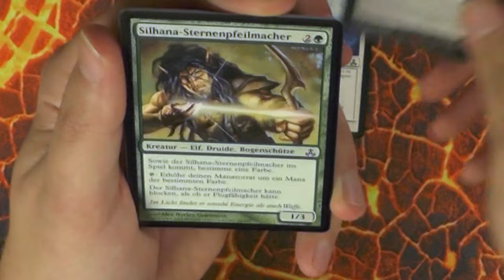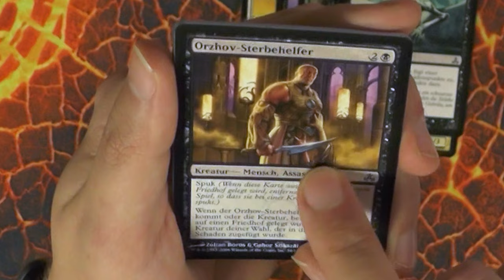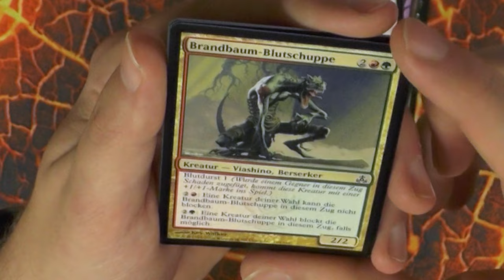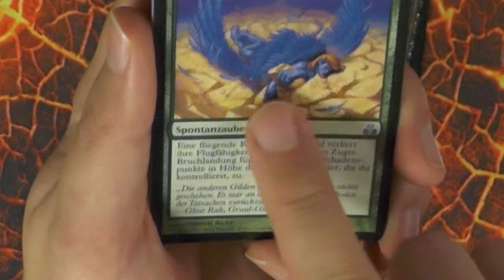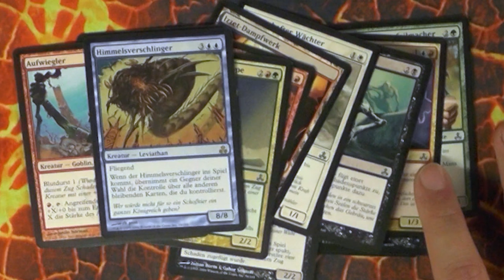DR. Alzheimer´s Weihnachtspost [Blacky zeigt]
Heute mal wieder was besonderes (für mich besonders!!!).
Es sind noch 7 Tage bis Weihnachten und der liebe Dr. Alzheimer hat jetzt schon Geschenke verteilt :)

Ich kann gar nicht genug danken für solch ein tolles Geschenk :)
Es macht mich jedes mal Sprachlos und überwältigt mich jedes mal aufs neue.
Einfach Danke :)

Intro